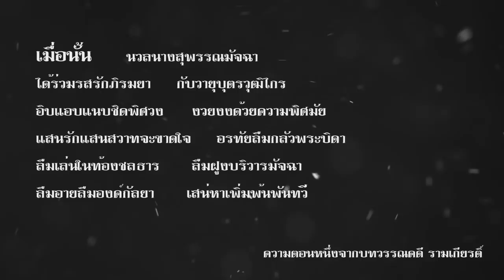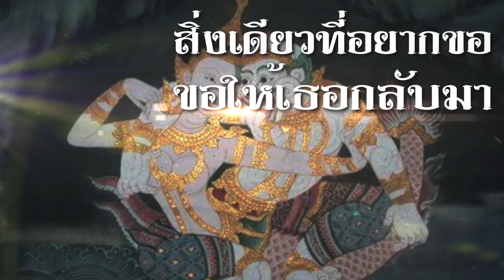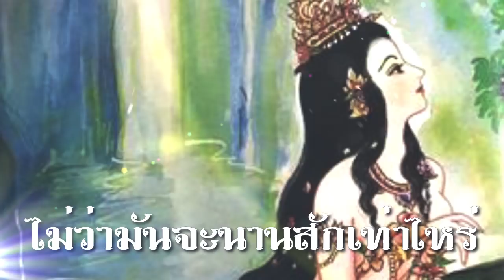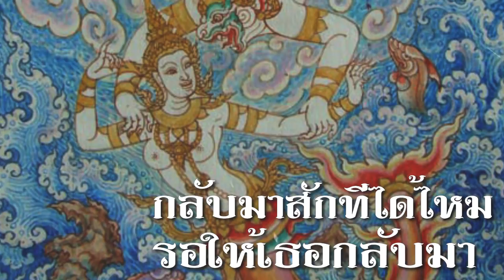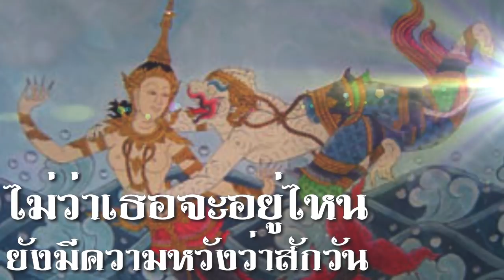พรรณนาหา - ปาล์ม สุพรรณมัจฉา [UnOfficial Lyric Video]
ปาล์ม สุพรรณมัจฉา
เนื้อร้อง. ดุษฏี เหี้ยมโท้
ทำนอง. ลิ้มเคียง โซ๊กยาม,ศุภกร คล้ายบ้านใหม่
Rec. klaybanmai music Rec
Guitar rec. ลิ้มเคียง โซ๊กยาม
Bass rec. ชัยพัฒน์ มุสิกะรักษ์
Thai intrument. มนตรี เหล็กดำรงค์
Lyric video.โทนี้ วรกิตติ์ เทียมเพชร และ ขอบคุณน้องๆจาก Siba College Computer Graphic

เนื้อหาของเพลงนี้ เปรียบความรักเหมือนตัวละครในวรรณคดีไทย หนุมานกับสุพรรณมัจณาที่หนุมานได้ทอดทิ้งนางสุพรรณมัฉาไปแล้วให้นางสุพรรณมัจฉาเฝ้ารอคอยการกลับมาของหนุมาน
โดยที่ตัวศิลปินมีความชอบรูปแบบความเป็นไทยและมีความชอบในความเป็นสากลเลยจึงนำมาผสมผสานกันจึงมาเป็นเพลงนี้

เครดิตรูปภาพต่าง ๆ ในวีดีโอนี้